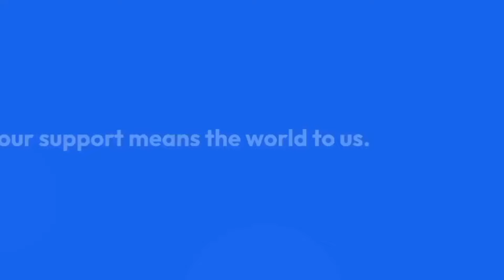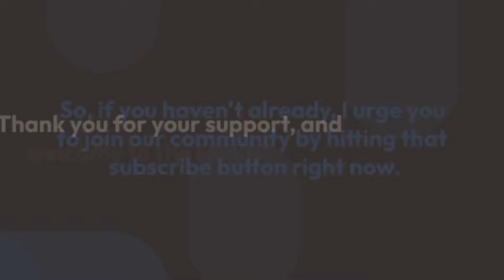Oscars 2024: Cillian Murphy wins Best Actor for Oppenheimer at 96th Academy Awards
Cillian Murphy won the Best Actor award at the 96th Academy Awards in Los Angeles. Cillian won this award for Christopher Nolan’s Oppenheimer where he played the lead character, J Robert Oppenheimer. This was Murphy’s first nomination at the Oscars and his first win.
Other nominees in the category included Bradley Cooper for Maestro, Colman Domingo for Rustin, Paul Giamatti for The Holdovers and Jeffrey Wright for American Fiction.
Before the Oscars, Cillian won Best Actor awards at the BAFTA, Golden Globes, Screen Actors Guild Awards. As he won the Screen Actors Guild Award, Murphy said in his acceptance speech, “This is extremely special because it comes from you guys,” he said and added, “Twenty-eight years ago I was trying to become an actor. I was a failed musician and I felt like an interloper. But now, looking out and all of you guys here today, I know that I’m part of something truly wonderful.”
Besides Best Picture, Oppenheimer was also nominated for 12 other categories. The film was also nominated for Best Director (Christopher Nolan), Best Actor (Cillian Muphy), Supporting Actor (Robert Downey Jr.), Supporting Actress (Emily Blunt), Best Adapted Screenplay (Christopher Nolan), Cinematography (Hoyte van Hoytema), Costume Design (Ellen Mirojnick), Makeup and Hairstyling (Luisa Abel), Original Score (Ludwig Göransson), Production Design (production design: Ruth De Jong; set decoration: Claire Kaufman), Editing (Jennifer Lame) and Sound (Willie Burton, Richard King, Gary A. Rizzo and Kevin O’Connell).
Actor Cillian Murphy was declared as the star of the night as he won the Oscar for the Best Actor for playing the titular role in the blockbuster Oppenheimer. Helmed by the maverick Christopher Nolan, Oppenheimer seemed to be unstoppable at the 96th Academy Awards race as it bagged the most number of awards.
Cillian looked dapper in a black tuxedo paired along with a crisp white shirt. He accessorised his look with a black silk cummerbund, a floral brooch and a silk bowtie.
"I am a little overwhelmed. Chris Nolan, it has been the most exhilarating, the most creatively satisfying journey you've taken me on over the last 20 years. I owe you more than I can say. Thank you so much," Cillian said in his acceptance speech.We made a film about the man who created the atomic bomb, and for better or for worse, we're all living in Oppenheimer's world, so I'd really like to dedicate this to the peacemakers everywhere
"We made a film about the man who created the atomic bomb, and for better or for worse, we're all living in Oppenheimer's world, so I'd really like to dedicate this to the peacemakers everywhere," he added.
Cillian was nominated alongside actors like Bradley Cooper for Maestro, Colman Domingo for Rustin, Jeffrey Wright for American Fiction and Paul Giamatti for The Holdovers.
Prior to the Oscars, Cillian had won the Best Actor award at almost every other prestigious gala, including the BAFTAs, Golden Globe Awards, Screen Actors Guild Award, among others.
For those unversed, Cillian had collaborated with Christopher Nolan for five more films before Oppenheimer happened, but in all of those, he essayed the roles of the supporting characters. But with Oppenheimer, he was finally cast as the lead by Nolan, and the actor-director duo surely struck gold!
Oppenheimer explores the life and achievements of J Robert Oppenheimer, the physicist credited with developing the atomic bomb, which was eventually used in the World War II.